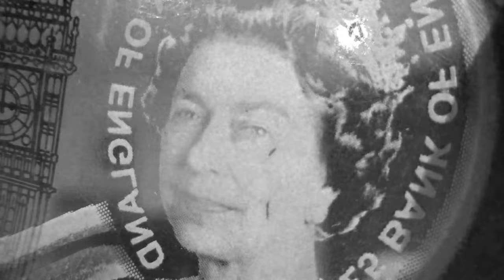Everything & Nothing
Experimental Short Film
Shot & Edited by Stanley Wood